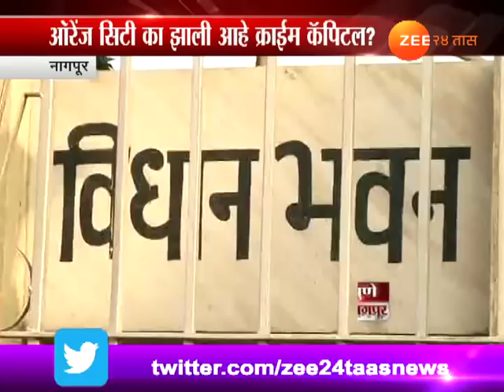उपराजधानी की क्राईम कॅपिटल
Is Nagpur City Is Crime City